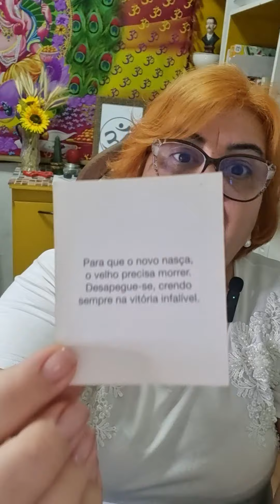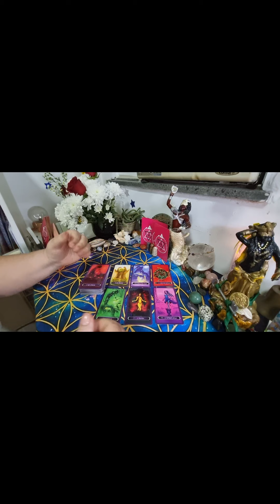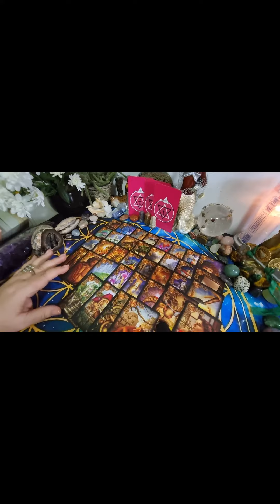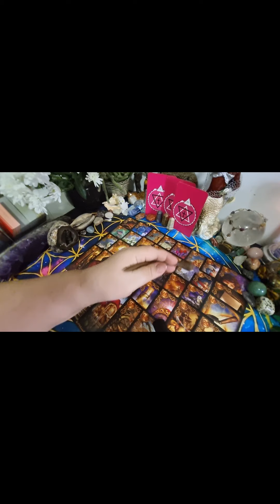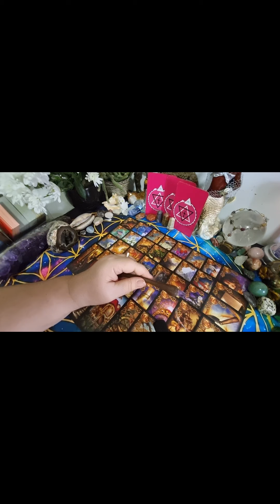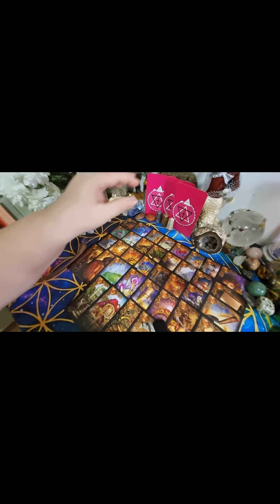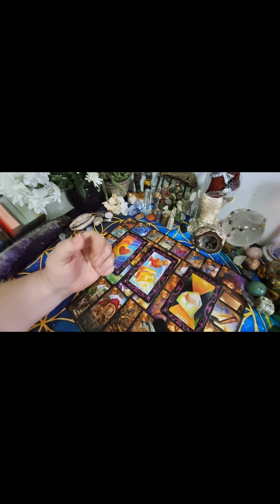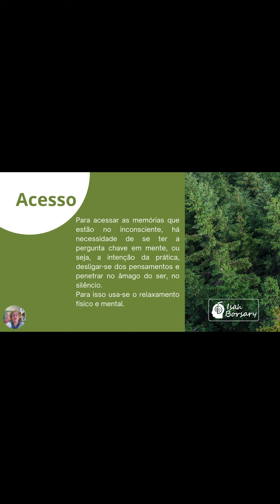GÊMEOS - AGOSTO - O QUE ERA RUIM ACABOU - SEGURA CORAÇÃO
Facebook.: Isah Borsary
Instagram.: @isahborsary

Bem-vindo ao canal Isah Borsary Terapias! 🌟 Aqui, exploramos o fascinante mundo do Tarot, Espiritualidade e Expansão de Consciência. Nossa missão é guiá-lo em uma jornada de autoconhecimento e transformação, proporcionando insights profundos e ferramentas para seu desenvolvimento pessoal e espiritual.

CONSULTAS PARTICULARES: (a partir de) R$36,90